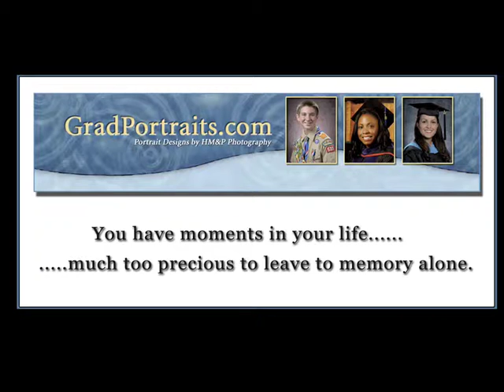GradPortraits.com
Bill Hodge Orange county photographer